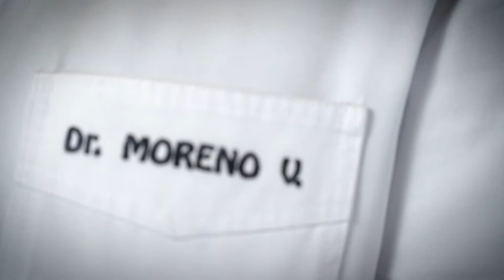CómoEstás? Dr. Moreno Villares. TU MÉDICO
Si algo hemos aprendido este 2020 es la importancia de la salud. Ahora más que nunca es necesario realizar las consultas y revisiones pediátricas, preocupándonos especialmente por la nutrición de nuestros pequeños.

No te lo decimos nosotros, te lo dice el Dr. Moreno Villares, codirector de Pediatría de la Clínica Universidad de Navarra. TU MÉDICO